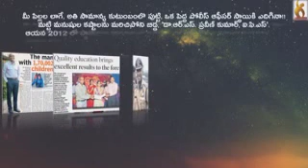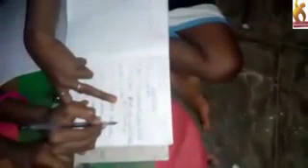Bejjanki Sathish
Swaero no rivers gear